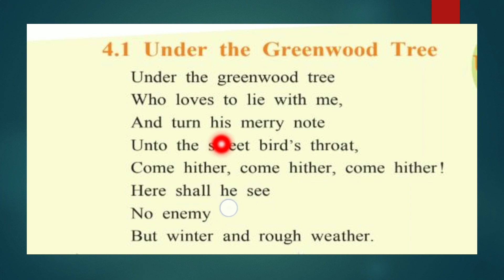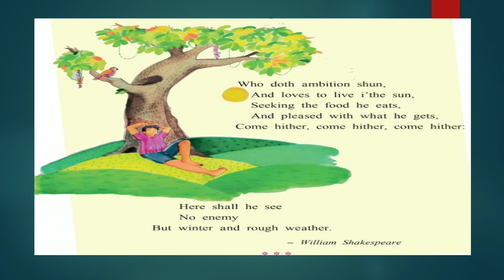English Balbharati std-VII, Unit-4.1 Under the greenwood tree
Simple and lucid explanation.